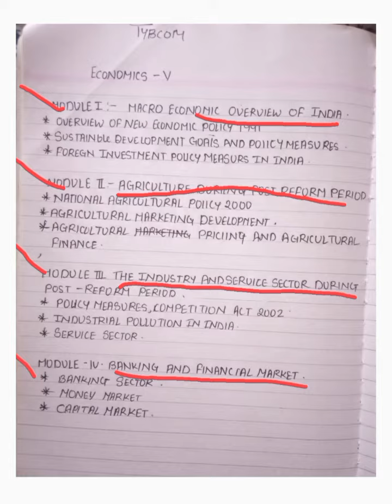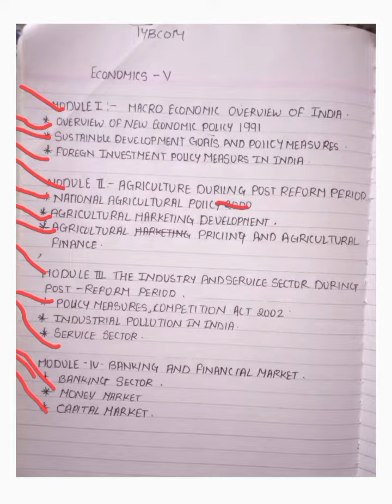TYBCOM SEM 5 (economic-5 introduction)